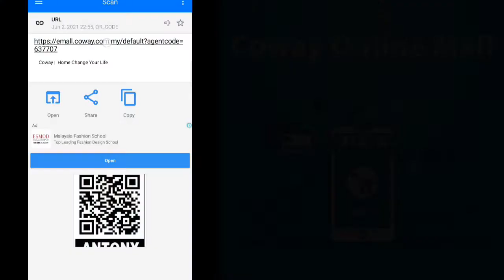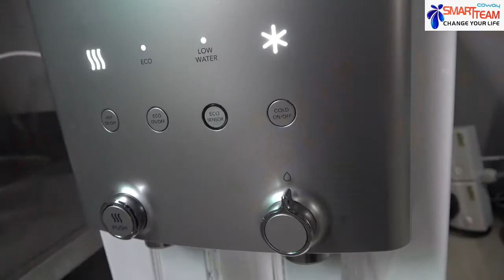My Neo Plus SHORT FILM | botak guy antony tan